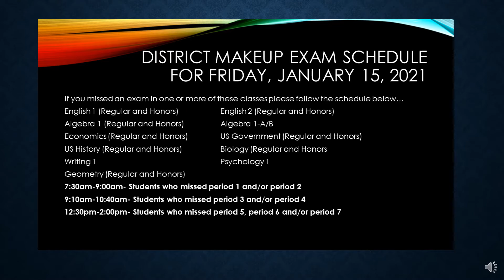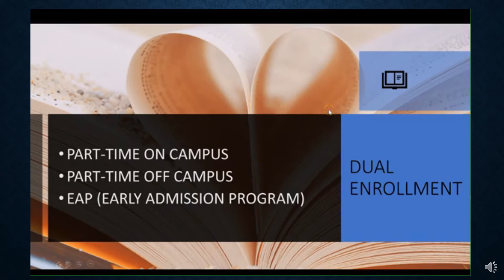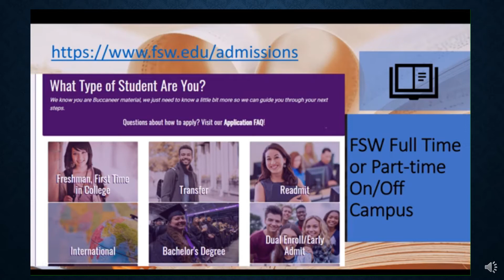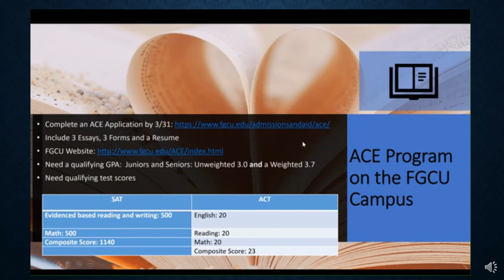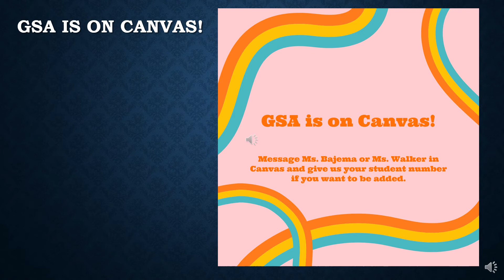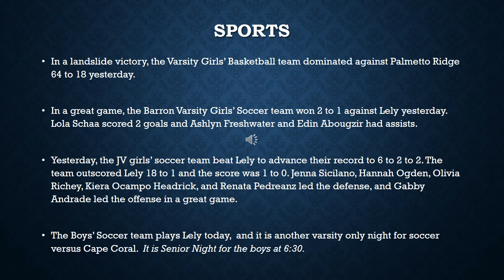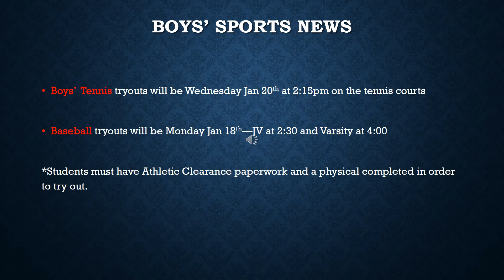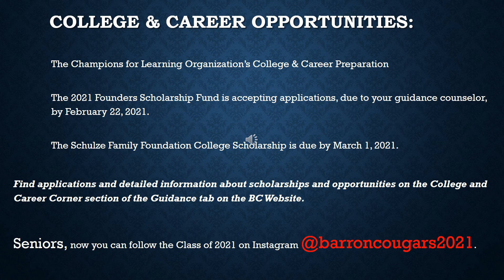BCTV News 1.15.21